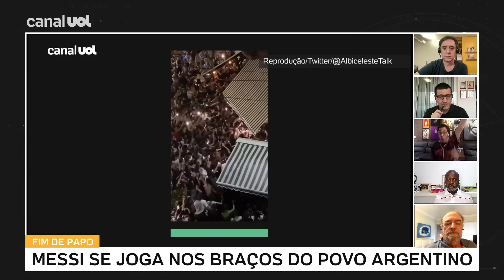CASAGRANDE: 'MESSI conquistou o carinho que o MARADONA tinha'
"Messi conquistou o carinho que o Maradona tinha", diz Casagrande depois do jogador ser ovacionado em restaurante em Buenos Aires.